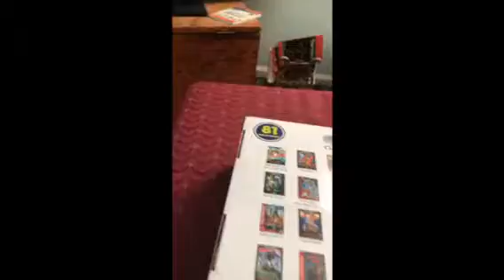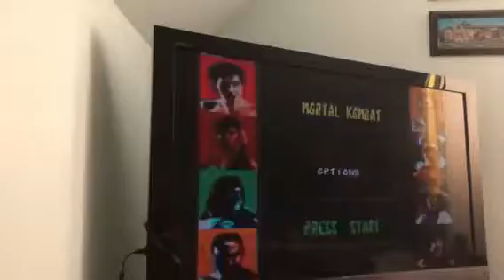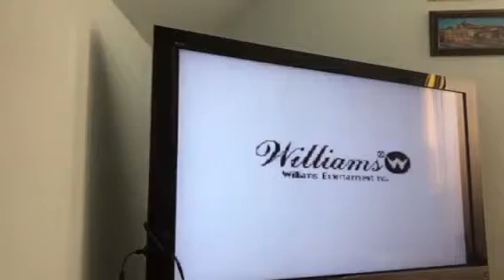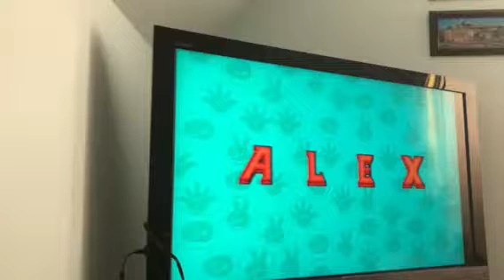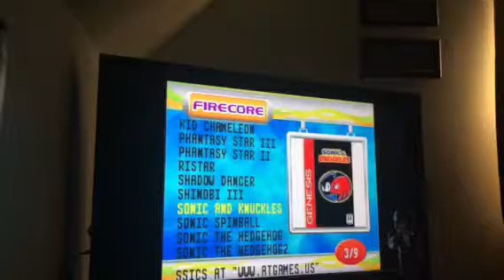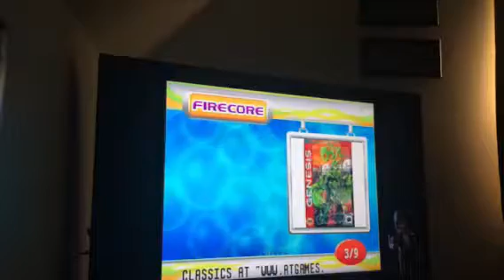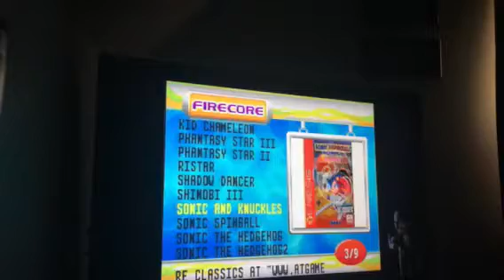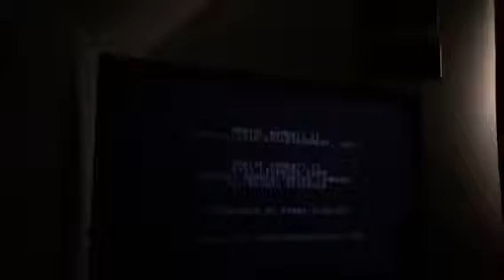Snes Nintendo et Sega Genesis le Rétro Gaming en Algérie ألعاب فيديو ريترو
Spéculations sur la Super Nintendo Classic édition